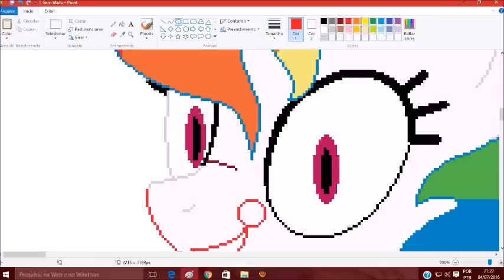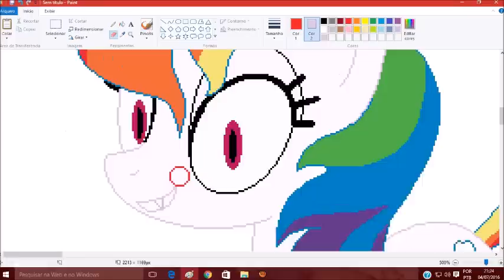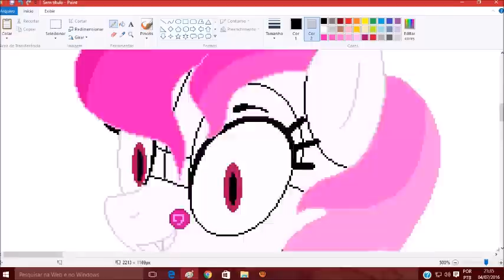|FNAP|Sister Location Funtime dash speed paint